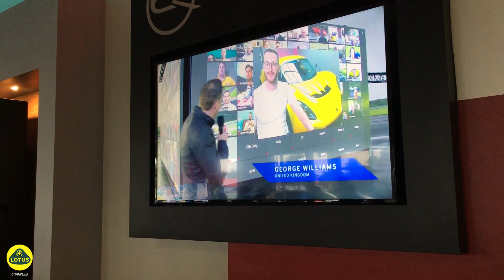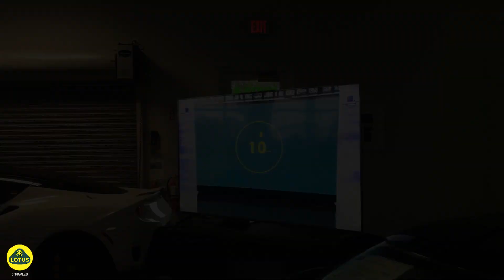2022 Lotus Emira Live Global Reveal hosted at Naples Motorsports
The highly expected 2022 Lotus Emira has finally been revealed!

As the #1 Lotus dealer in the world, Lotus of Naples/ Naples Motorsports could not miss the opportunity to host a Reveal Party for our loyal Lotus customers!

We had an amazing time, and are beyond excited for what the Lotus brand has in store for us. We are now taking deposits for the Emira, which we expect customer cars to arrive at our store in Q3 of  2022. We look forward to showing you the Emira in person in the near Future!

Thank you to everyone that was able to attend despite the weather, look forward to seeing you all at our next Cars & Coffee August 7th!